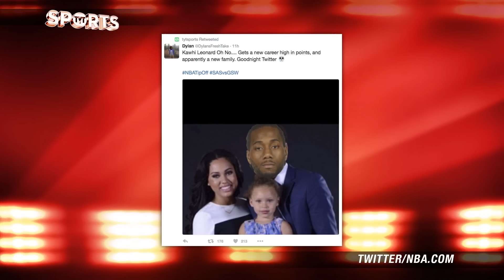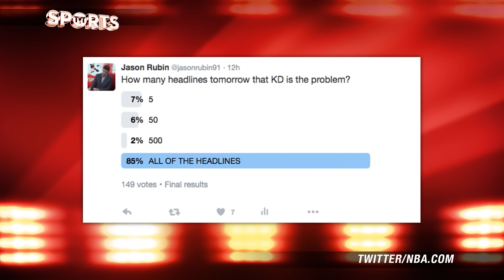Spurs Stun Warriors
The Golden State Warriors fell to the San Antonio Spurs 129-100 in a rather surprising blowout loss on their home court. The Spurs were one of the best teams last season, and if not for the Warriors record breaking 73 win season, more attention would have been put on the Spurs historic run. Neither team won the NBA Finals though. Kawhi Leonard and Jonathan Simmons stole the show from Kevin Durant and Stephen Curry, while the Warriors were unable to cut into the Spurs double-digit lead.

Two other games tipped off: Knicks vs. Cavs and Jazz vs. Trail Blazers. The big takeaways aside from Cleveland raising their championship banner was the triple-double he dropped on the Knicks and Damian Lillard’s rip roaring 39 points at home against Utah.

Five NBA Storylines That DON’T Involve the Warriors or the Cavs